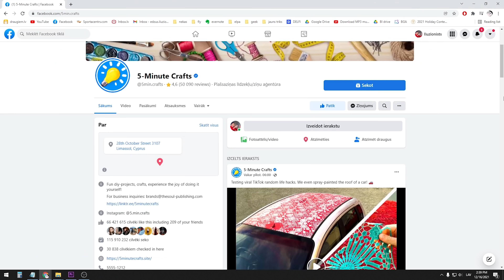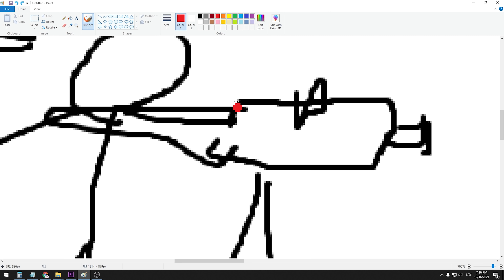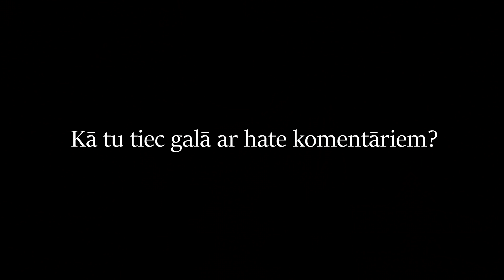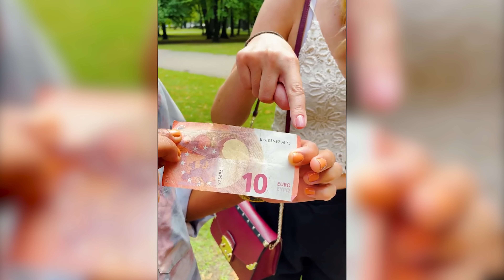Mani uzaicināja filmēties 5 MINUTE CRAFT video! 😱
Dalos pieredzē, kā ir filmēties vienā no lielākajiem kanāliem pasaulē! ;)

00:00 Ievads
00:20 Kas ir 5 minute craft?
00:41 Kā tiki pie šādas iespējas?
01:10 Kurš izdomāja, kas tiks filmēts?
02:11 Kāda bija pati filmēšana?
03:45 Kā Tu tiec galā ar hate komentāriem?
04:52 Pilnais 5 MINUTE CRAFT video

Es esmu iluzionists Edžus un veidoju dažādus video saistībā ar burvju trikiem, kā arī profesionāli uzstājos dažāda veida pasākumos, ja vēlies mani redzēt savā pasākumā droši raksti (visa informācija mājaslapā).